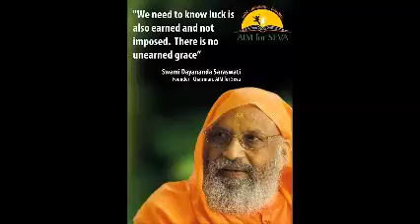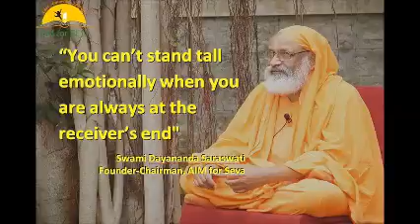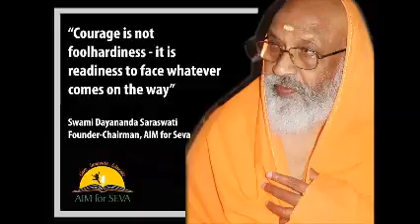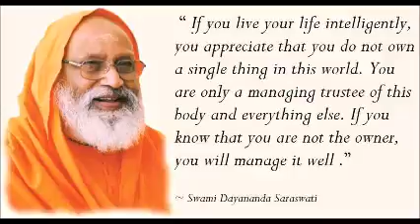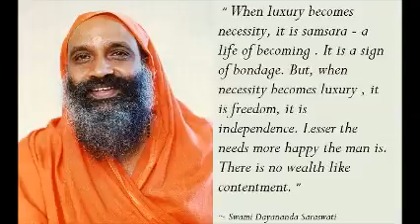072 Māṇḍukya Upaniṣad માંડુંકય ઉપનિષદ, કારિકા સહીત